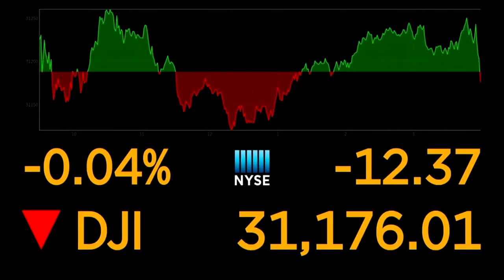FOX Carolina is partnering with Lilamax for Money Watch with Jane King.